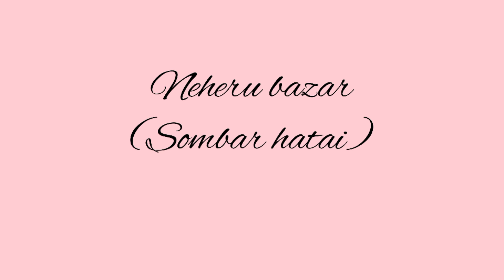Balamguri Bazar & Nehuru bazar //Anwinao alasi jahwinai//shopping